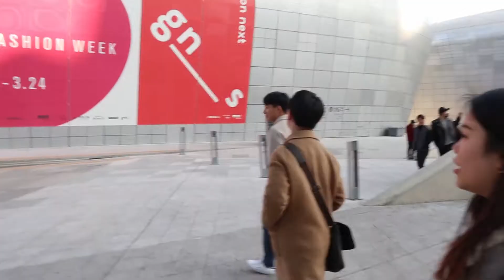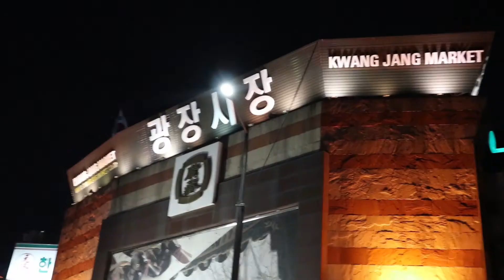University Student in Korea: Wandering Around Seoul 🍷🧀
Hey there :)
I'm Hazel Lee and I'm a university student in Korea, vlogging about my daily lives in Korea. In my video you will see me traveling (more like wandering around places), eating and making stupid life decisions :D Hope you enjoy!